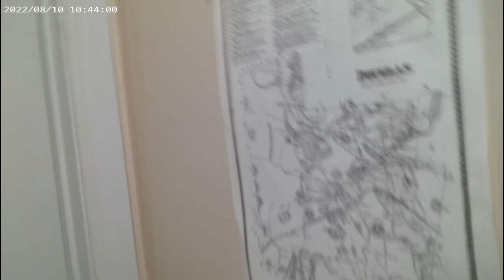Packing Part 2